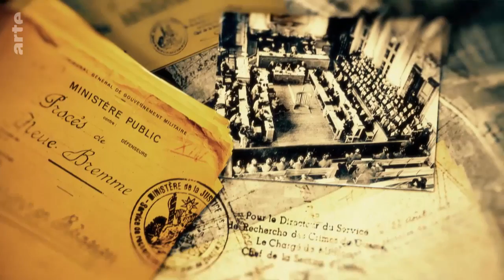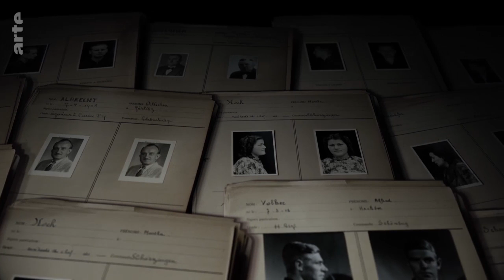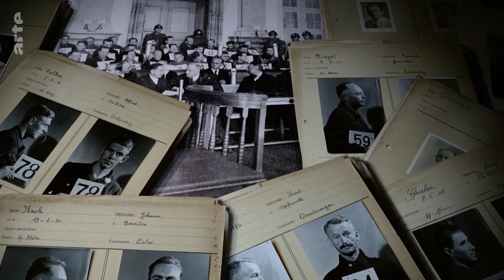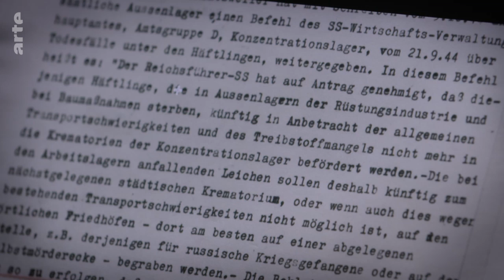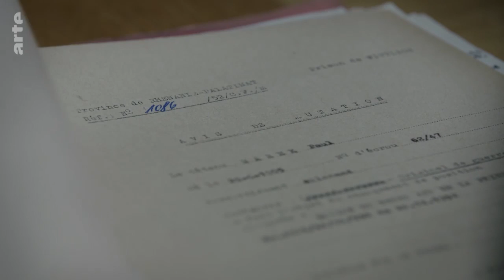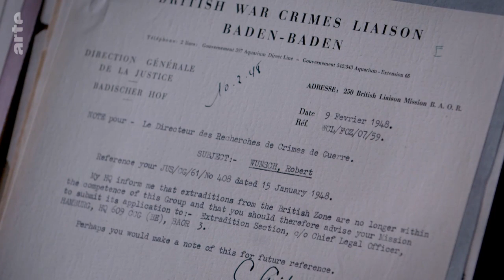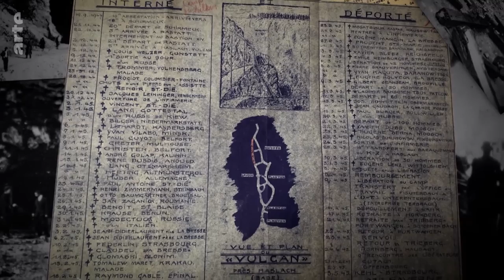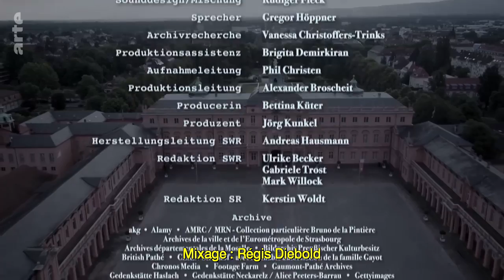Les procès de Rastatt - Des criminels de guerre devant la justice française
histoire | 90 min

Au lendemain de la Seconde Guerre mondiale, des criminels de guerre nazis furent jugés par les Alliés à Rastatt, en Allemagne, sur le territoire de la zone d'occupation française. Coup de projecteur sur des procès méconnus.

Largement éclipsés par celui de Nuremberg, les procès de Rastatt comptent pourtant parmi les plus importants menés par les Alliés pour crimes de guerre après le second conflit mondial. Entre 1946 et 1949, sur le territoire de la zone d'occupation française, 235 procès se sont tenus devant le Tribunal général, au château de Rastatt, dans le Land du Bade-Wurtemberg, afin de juger principalement des membres du personnel des camps nazis – 2 130 accusations furent portées. Longtemps restées inaccessibles, les archives judiciaires ont pu récemment être dépouillées et étudiées, permettant ainsi de documenter le déroulement exact de nombreuses procédures. Enrichi d’interviews d’historiens et de spécialistes, ce documentaire-fiction méticuleusement reconstitué nous plonge au cœur des procès de Rastatt et permet de replacer dans un contexte historique global tout un pan de la relation franco-allemande de l’après-guerre.

Réalisation : Judith Voelker
Pays : Allemagne
Année : 2020